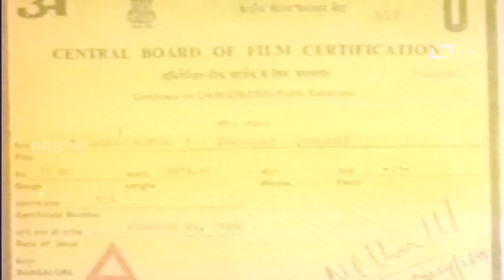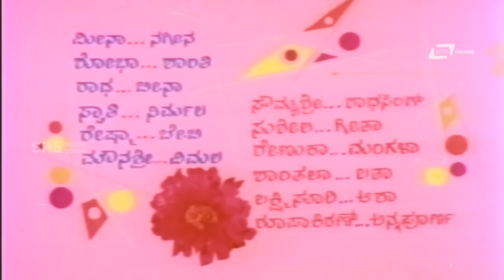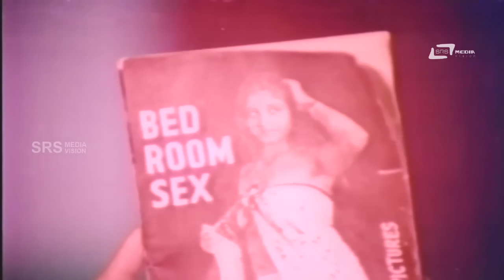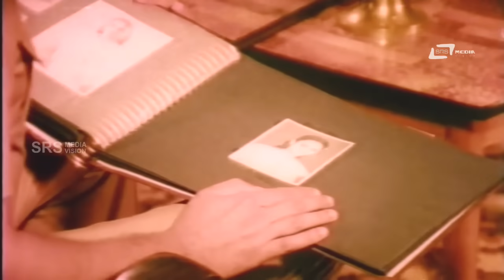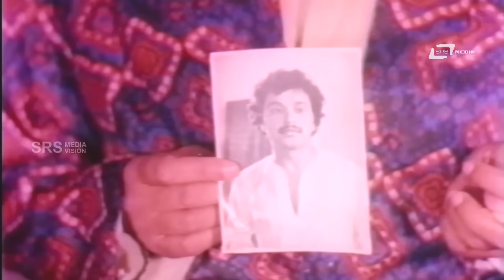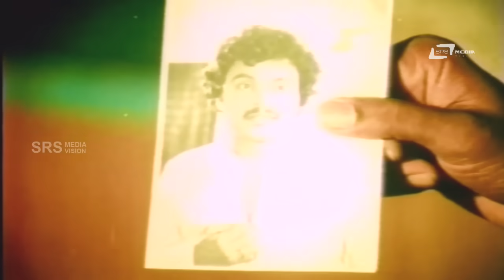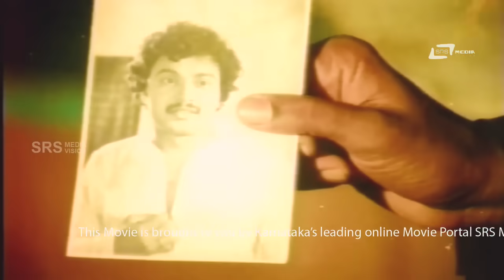Ladies Hostel - ಲೇಡೀಸ್ ಹಾಸ್ಟಲ್ | Kannada Full Movie| Nageena, Swapna, Sunaina, Ramakrishna Hot Movie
Watch B Sarojadevi playing lead role from the film Ladies Hostel. Also staring Ramakrishna, Jai Jagadish,Shivakumar, Kalyani, Manjumalini, Sathyabhama, Nageena, Swapna, Sunaina, Shivakumar, Bhatti Mahadevappa, Ayyappa, Anuradha, Vajramuni, Mukyamanthri Chandru,T S Karibasavaiah, Rajesh , Bhavya , Mahamood and Others  In SRS Media Vision Full Movies Channel
Film: LADIES HOSTEL
Director: THIPATUR RAGHU
Starcast: B SAROJADEVI, RAMAKRISHNA, JAI JAGADISH
Banner: K M K PRODUCTIONS
Release: 1988
Songs
1.Ee Janumadinada
Singers: Spb,Vani Jayaram, Manjula Guru
Lyrics:Mohammad Hasham